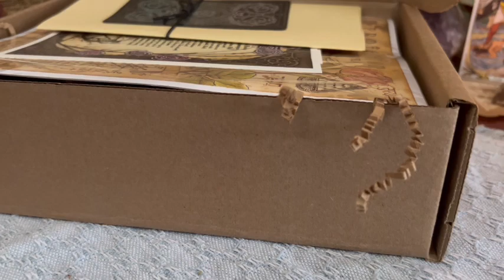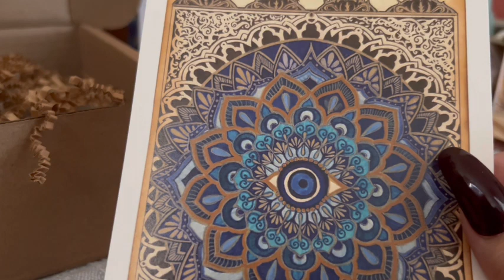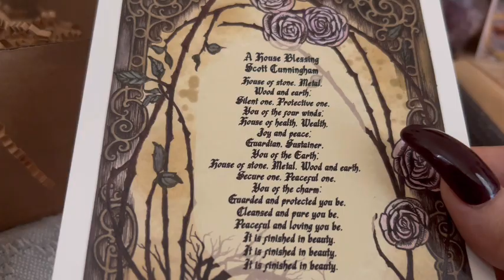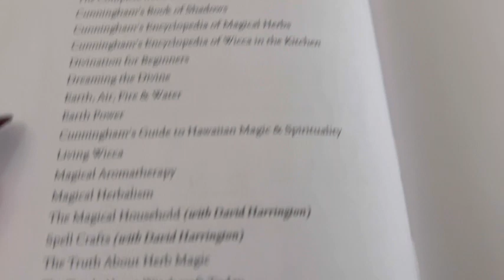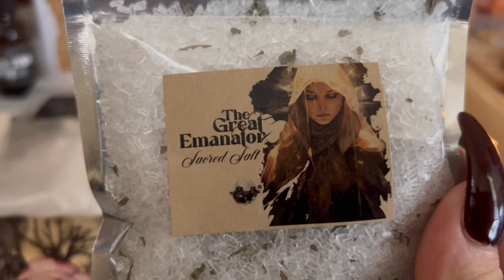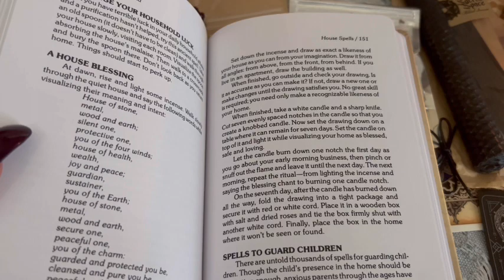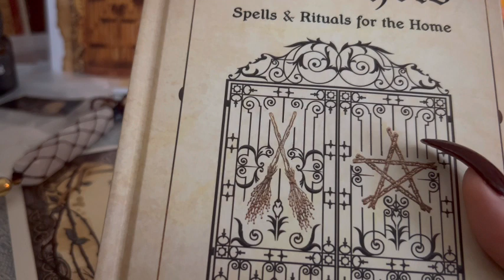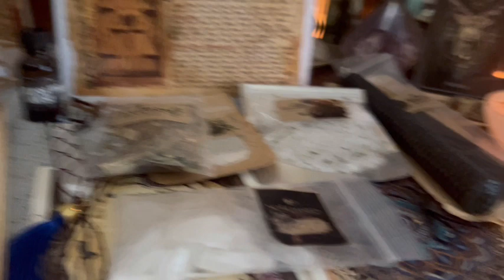The Witches Moon - The Witch’s Cottage 🧿🖤✨🌚(September 2023) Unboxing